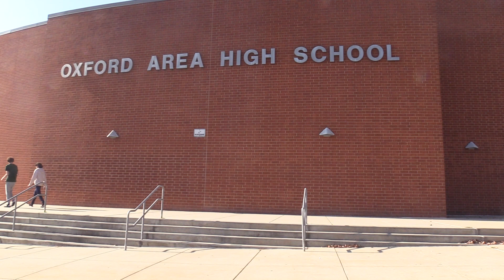WOHS Intro Mark and Michael